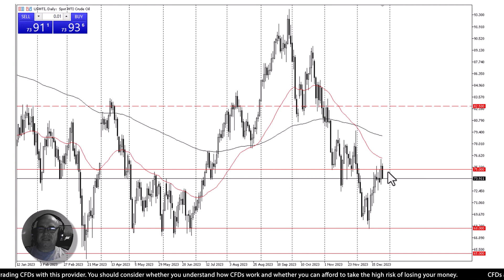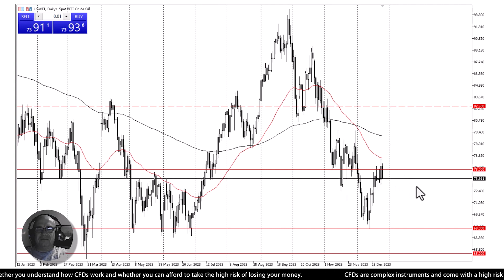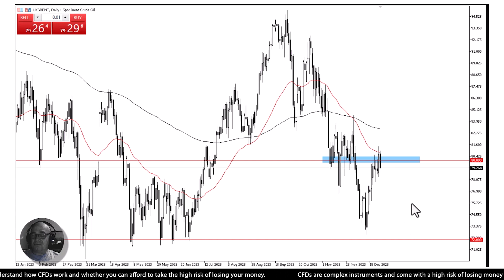Crude Oil Analysis | 28 December 2023 | AAAFx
In Wednesday's trading session, the West Texas Intermediate Crude Oil market experienced a slight initial pullback, indicating a hint of negativity. However, buyers swiftly re-entered the market, demonstrating an immediate effort to provide support for crude oil. The current scenario presents a compelling inflection point for the crude oil markets, marked by simultaneous and noteworthy developments. For more insights, watch our technical analysis video.